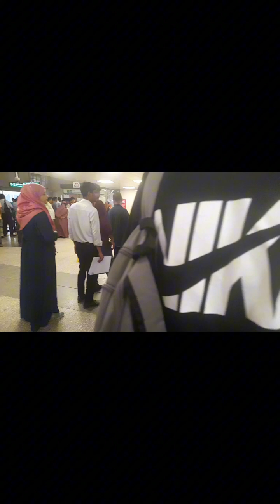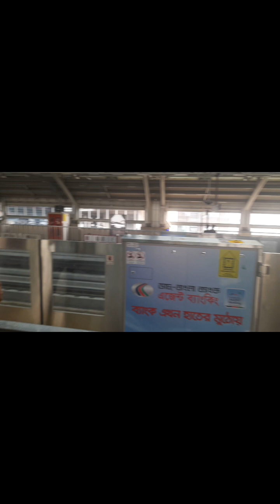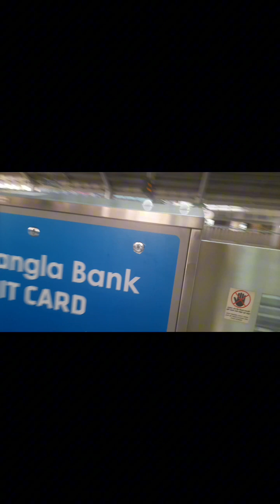মেট্রোরেল ভ্রমণ || metrorail